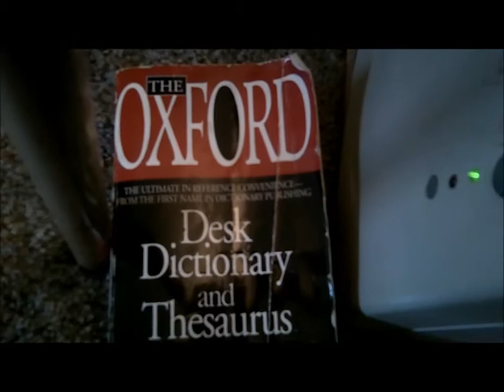Music - BC Stargazer ft. Wagz * Official Video * NEW 2012 (Anti-Illuminati)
No Industry artists here (Jay-Z Kanye Katy Perry etc...)  Just artists in the industry such as DMX Canibus Matisyahu Gotye Lana Del Rey "The Streets" Common "Mac Lethal" etc...  This song is from 2007...  Lets go Ron Paul.  Down with the Fed. where did that trillion dollars go? "Anti Illuminati"  Music by the people for the people.  Lets preserve the constitution.  NDAA has passed people.  Anonymous is here now.   WAKE UP!